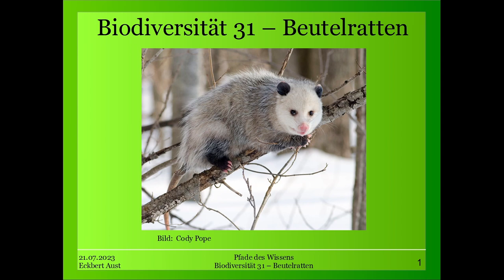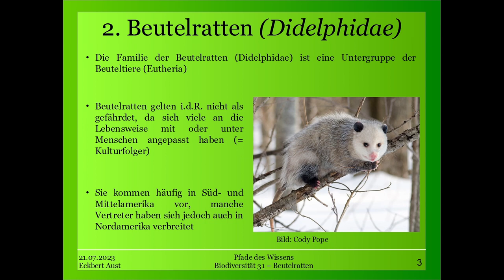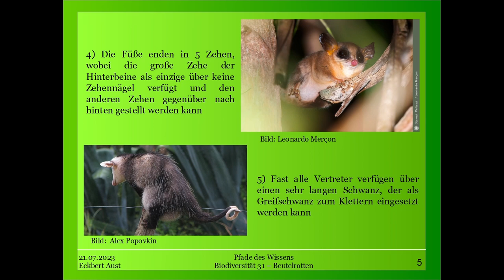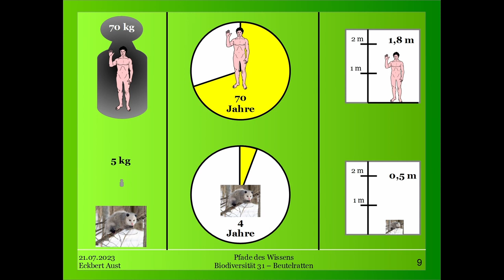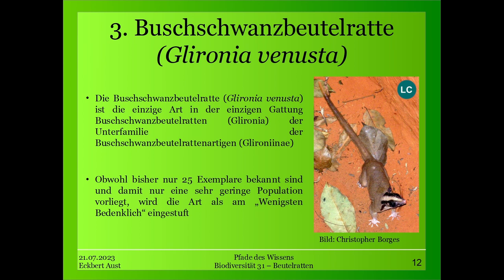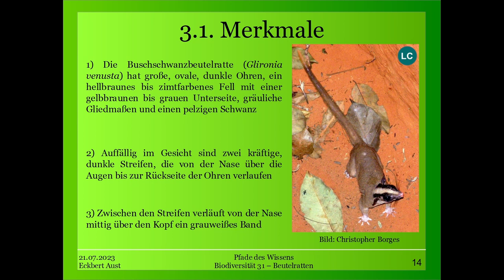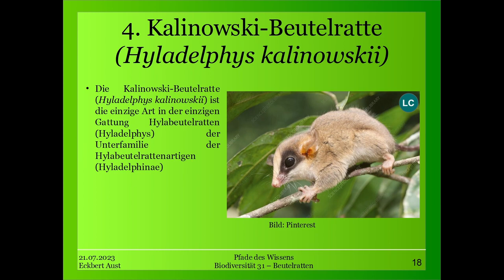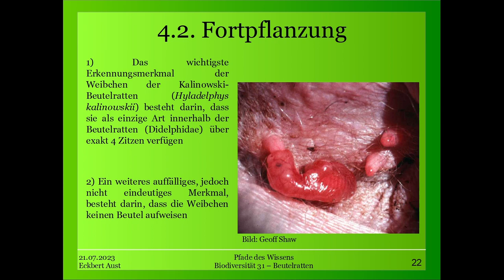Biodiversität 31 - Beutelratten (Didelphidae)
Die Beutelratten sind eine Untergruppe der Wildtiere (genauer: der Beuteltiere) und haben ihren Namen daher erhalten, dass ihr Erscheinungsbild rattenartig ist und Sie über einen Beutel verfügen.

Allerdings ist das mit dem Beutel nicht für alle Vertreter zutreffend: einige haben nur während der Tragzeit einen Beutel, andere haben gar keinen oder tragen ihren Nachwuchs in Hautfalten.

Beutelratten sind in Südamerika weit verbreiten und kommen auch in Mittel- und Nordamerika vor. Es handelt sich um nachtaktive Allesfresser, die geschickt im klettern sind und Bäume bewohnen. Ihr Schwanz ist dabei als Greifschwanz ausgebildet und kann daher ebenfalls zum Klettern verwendet werden.